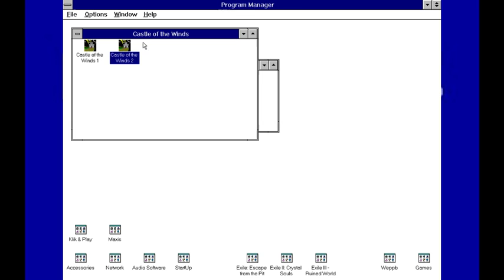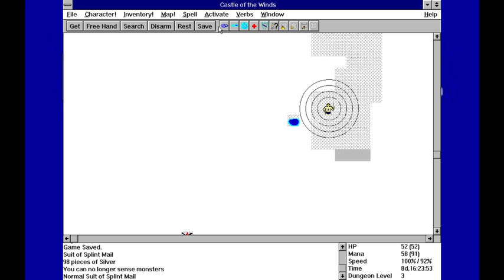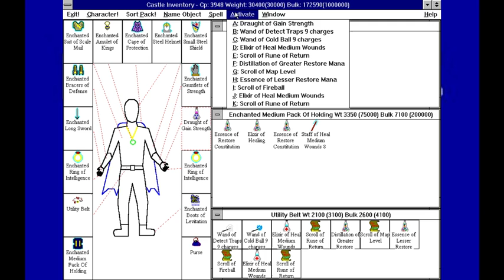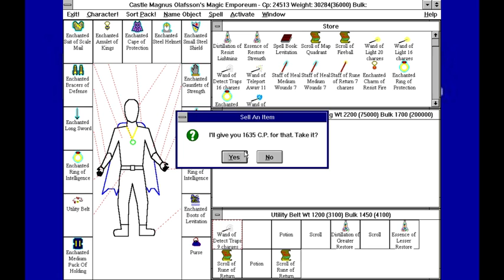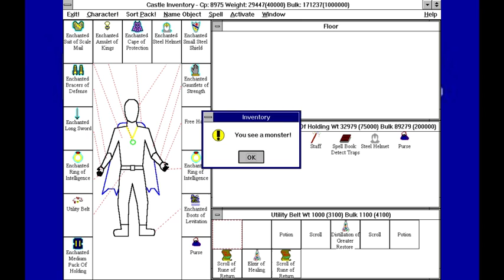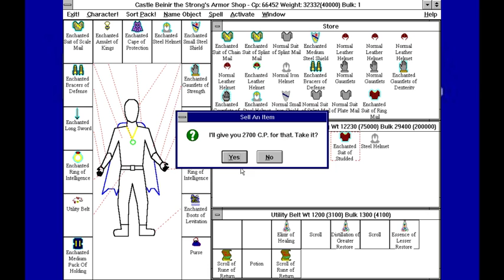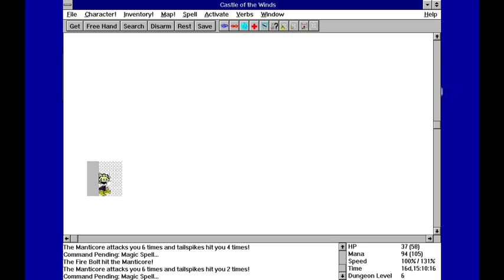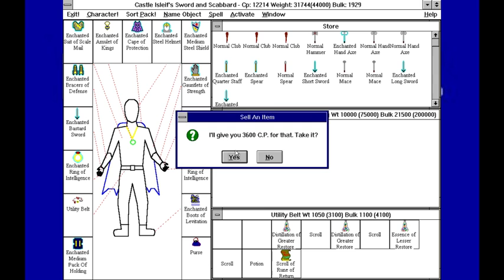Spoony Plays Castle of the Winds, Part 6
Hoarding all of the stat boosting potions!